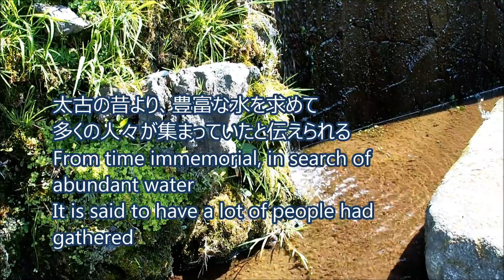目久尻川遊歩道 龍蔵神社 いっぺい窪 Mekujirikawa promenade Ryuzo shrine Ippei Kubo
OLYMPUS OM-D E-M5MarkⅡ 14-150 FUll HD Fine60P MovieMode
Multisensory background media
Location  Kanagawa Zama City Kurihara
環境映像
撮影地　神奈川　座間市　栗原